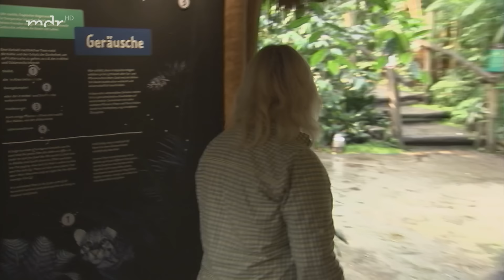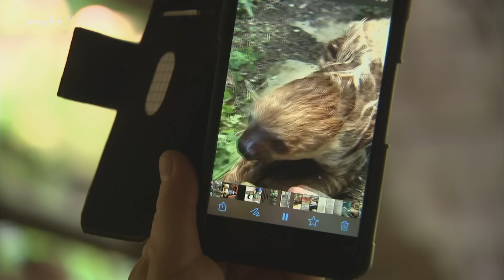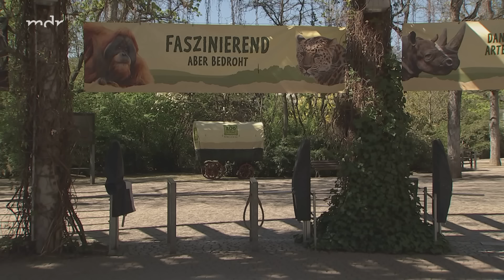Grün ist die Hoffnung (Folge 874) | Elefant, Tiger & Co. | MDR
Die Auswirkungen der Corona Krise auf den Zoo Leipzig:
In den Wochen, in denen der Zoo nun geschlossen ist, hat sich Vieles verändert. Weil keine Besucher da sind, die nass werden könnten, läuft im Gondwanaland die Beregnungsanlage auf Hochtouren und hat die Halle in eine grüne Hölle verwandelt. Faultier Sid ist auf seine - nun endlich ruhige - Insel zurückgekehrt, mag aber den vielen Regen nicht. Und Tierpflegerin Martina Molch muss sich deswegen auf die Suche nach ihm machen. Wo nur hat er sich wieder versteckt?

Eine Krontaube vermisst die Zoobesucher:
Für den Krontaubenmann ist gerade eine langweilige Zeit angebrochen. So ohne Besucher fühlt er sich nicht in seinem Element, sucht er doch gern die Nähe der Menschen. Umso glücklicher ist er, wenn sich mal jemand - und sei es ein Pfleger - blicken lässt. Aber heute ist er verschwunden, obwohl Tierpflegerin Lisa Fischer mit leckerem Futter lockt. Hat er was Besseres gefunden?

Ein Orang-Utan in Zerstörungslaune:
Zoodirektor Jörg Junhold nutzt die Zeit, um bei den Tieren und Gehegen nach dem Rechten zu sehen. Während er auf eine baldige Öffnung des Zoos hofft, trifft er auf Tiere, die die Menschen vermissen, auf Menschen, die die Tiere pflegen - und auf eine Orang Utan-Dame, die auf Krawall gebürstet ist. Erkennt sie die Autorität des Zoodirektors an - oder muss erst Bimbo kommen?

Erstausstrahlung von Elefant, Tiger und Co Folge 874 am 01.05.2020

0:00 Intro
0:19 Kurzarbeit im Zoo Leipzig
3:01 Gorillachef Abeku trifft auf Zoochef Juhnhold
5:53 Morgenroutine muss sein
8:29 Auf der Suche nach Faultier Sid
11:03 Ein zerstörungswütiger Orang-Utan
13:41 Tigerkind Akina will nicht aus dem Wasser
15:38 Der Rentner-Quoll
17:44 Der Vogel, der Besucher vermisst
19:31 Schlafenszeit für die Tiger
21:04 Baustelle Aquarium
23:10 Premiere bei den Koalas
23:51 Abspann

▬ Social Media ▬▬▬▬▬▬▬▬▬▬▬▬▬▬▬